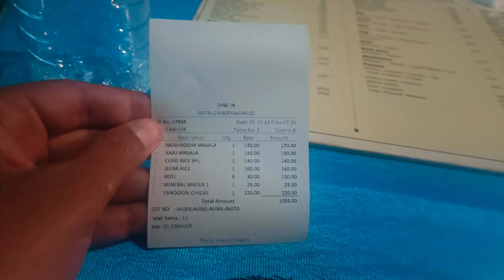Shreyas Restaurant Food Review ||చాలా బాగుంది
Please
|||Hindupur balu|||